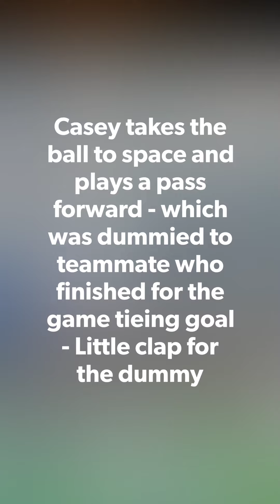2020 ECC Region III Championship Game highlights - Casey Beauregard #4 White - 2 Assists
Casey had 2 Assists to lead Killingly Back after getting behind early.  She spent many of her minutes marking Woodstock Academies leading Scorer and even though it was constant rain, cold, and cloudy the Woodstock  commentators made mention on how their leading scorer wasn't able to get it going because she had a shadow all day.  That shadow was Casey Beauregard.